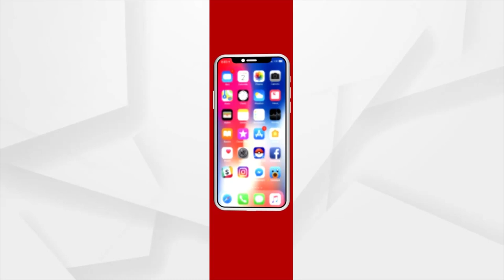ଭୁବନେଶ୍ଵରରେ ମା' କାଳୀଙ୍କୁ ଦର୍ଶନ କରୁଛନ୍ତି ଭକ୍ତଗଣ